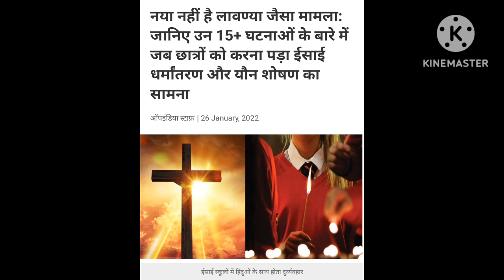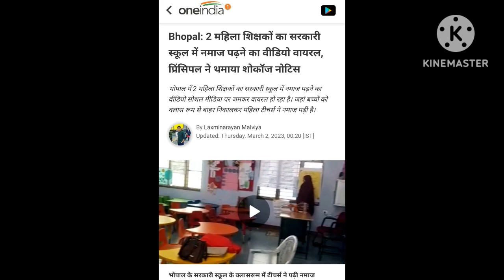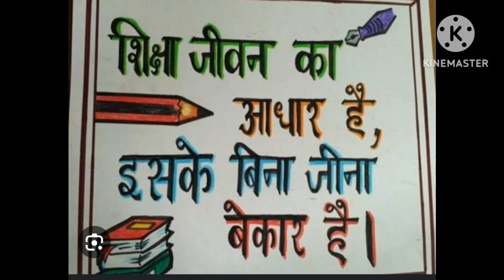शिक्षा में झोल, स्कूलों में धर्मांतरण और जेहाद.. क्या पढ़ेगा और कैसे बढ़ेगा भारत